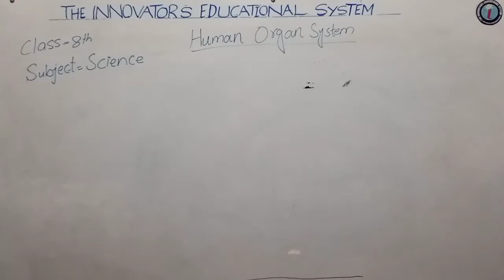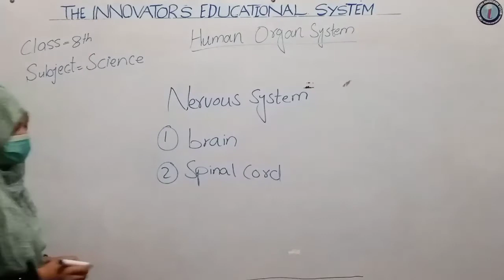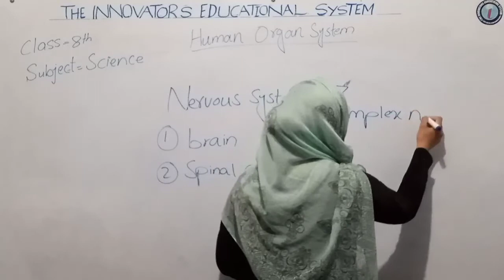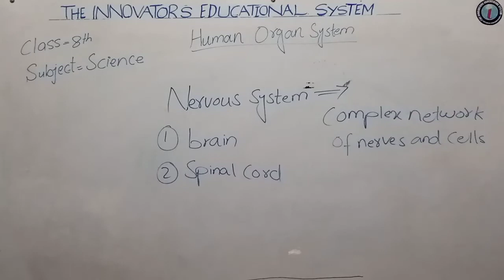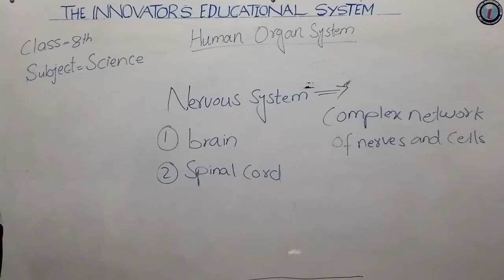Science_8th_Lecture 1_Human Organ system